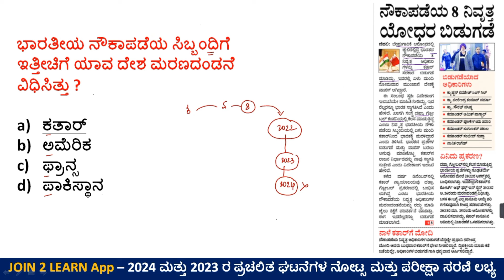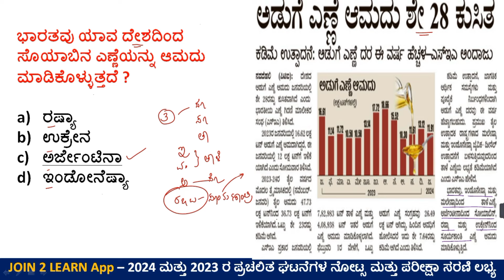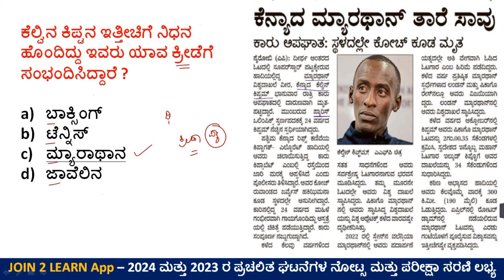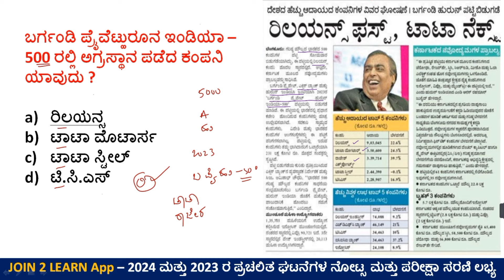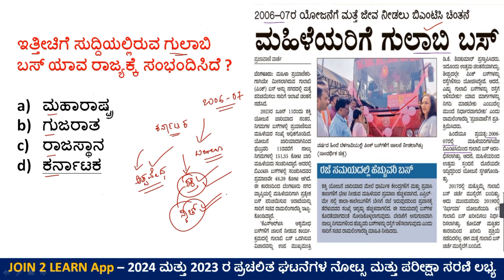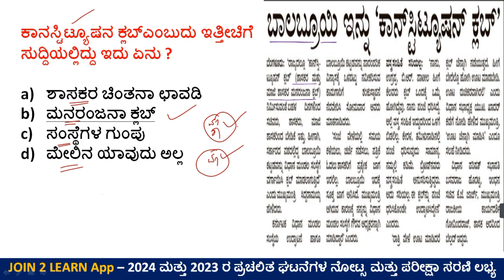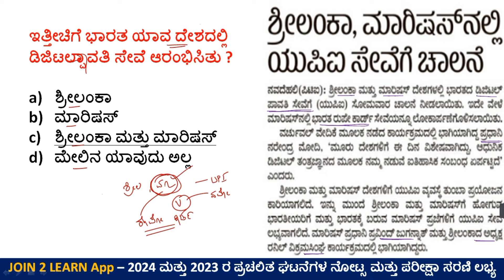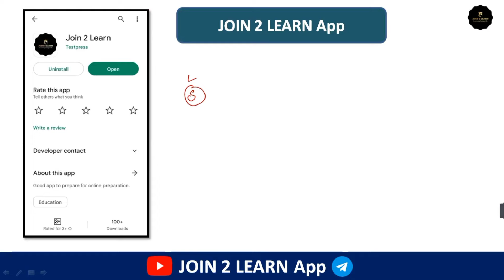14 February Current affairs 2024 | Daily Current Affairs Kannada | JOIN 2 LEARN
14 February Current affairs 2024 | Daily Current Affairs Kannada | JOIN 2 LEARN

2024 Daily Current affairs for KAS, KPSC, PSI, PDO, PC, Village accountant all exams

.Important Essays for 402 PSI Exam